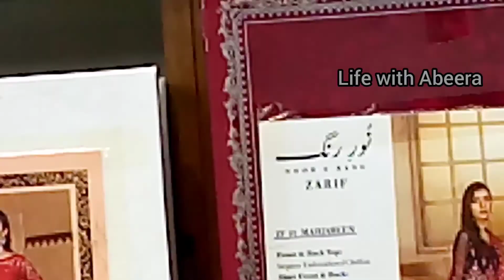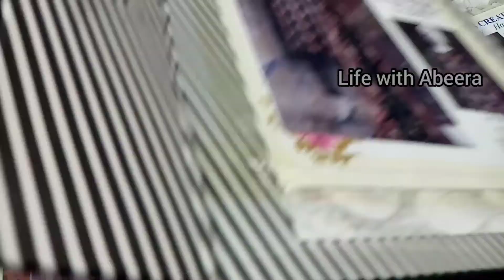Pakistani clothes | bareeze lawn collection